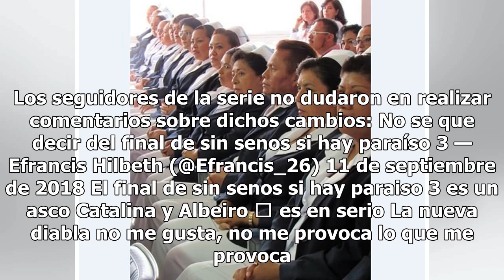"Sin Senos Sí hay Paraíso" llega a su final de temporada y deja en shock a fanáticos - El Diario ...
"Sin Senos Sí hay Paraíso" llega a su final de temporada y deja en shock a fanáticos - El Diario de Yucatán

La exitosa serie colombiana “Sin senos Sí hay Paraíso” llegó ayer a su final de la tercera temporada, generando gran impacto entre sus televidentes. En el capítulo final de la serie la actriz Majida Issa, quien interpreta a ‘La Diabla’, se despidió de la serie, pues su personaje sufre un atentado qu...